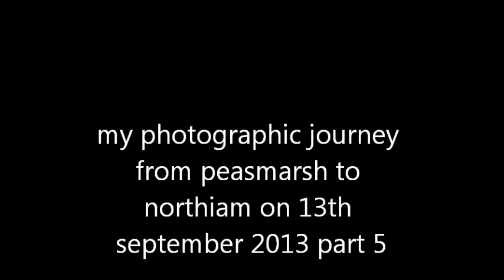my photographic journey from peasmarsh to northiam on 13th september 2013 part 5